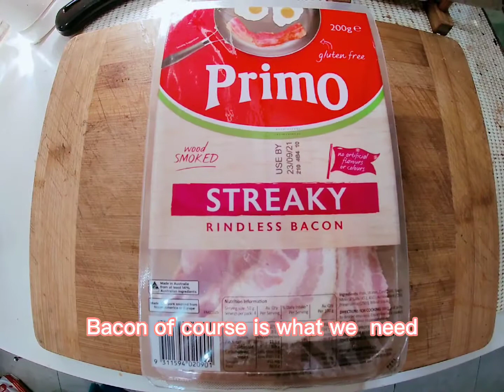比格犬米其林養成計劃-Big Brunch (Michelin program for beagle-Big Brunch)